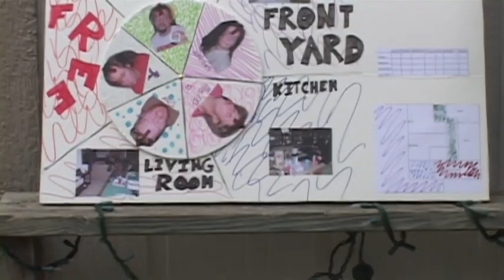EP XXVII (Improv Video #2) (Spring Cleaning)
No scripts, no idea, we didn't even know we were going to film anything at all...
It's pretty scatter-brained.